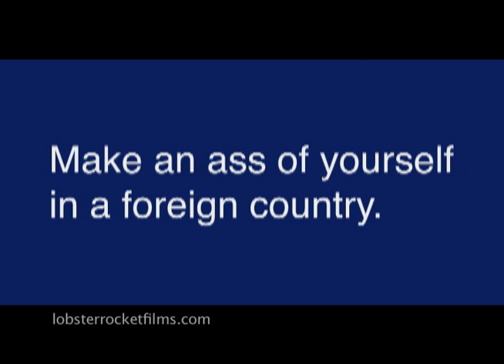Travelocity Commercial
Spoof Commercial for Travelocity. Directed by Kevin Jordan.